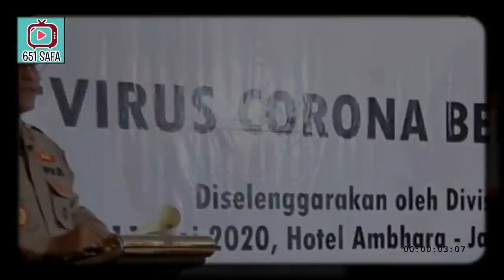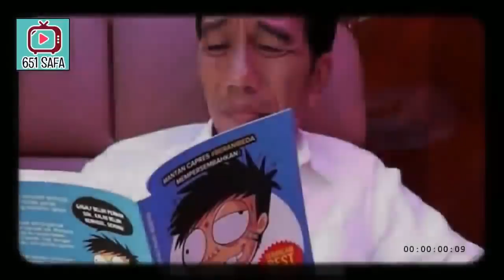JKW MUNDUR ATAU B4B B4K B^LURR